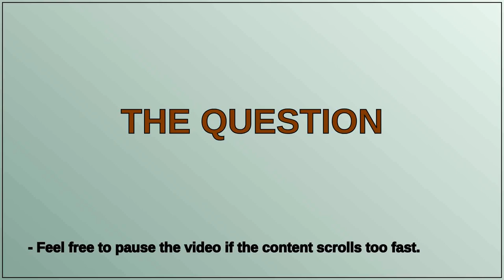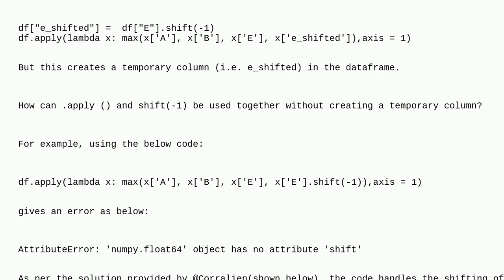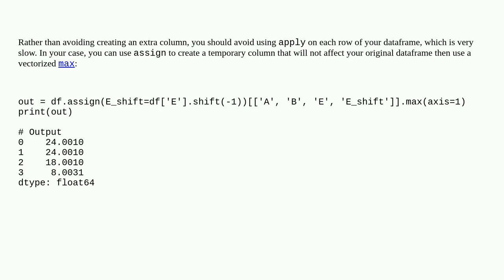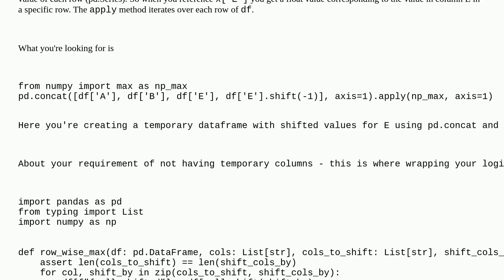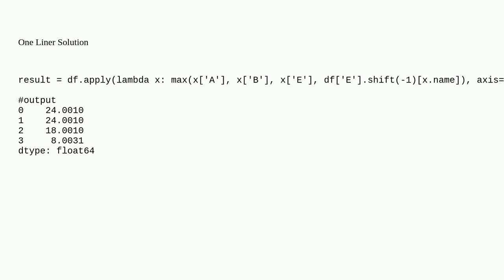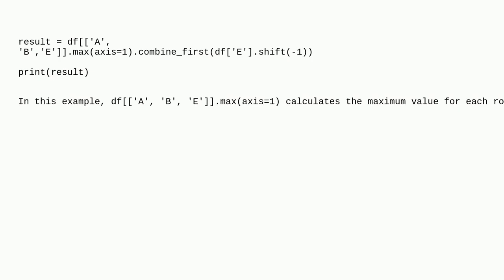Find max row value using .shift and .apply in pandas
A special thanks goes out to the community

  pandas python